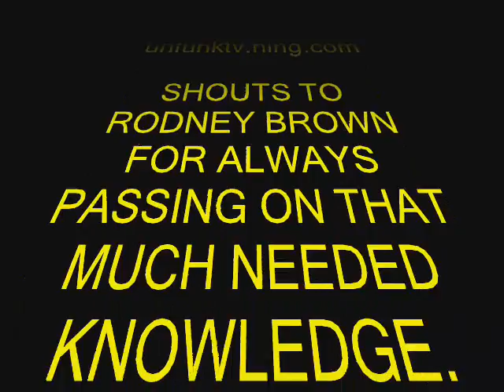4 A Better Tomorrow DVD Preview 2: Rodney Brown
Currently Rodney Brown serves as the Athletic Director at Ottawa Hills High School.  In this clip he delivers a message to the community at large, especially the youth regarding violence and drugs at The Showtime Productions 4th Of July Stop The Violence Picnic (July 4, 1994).